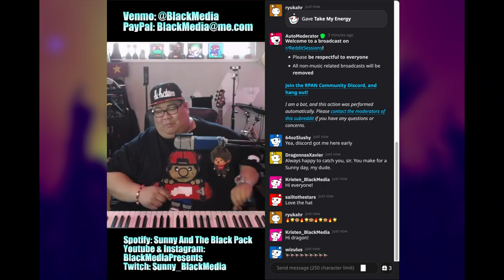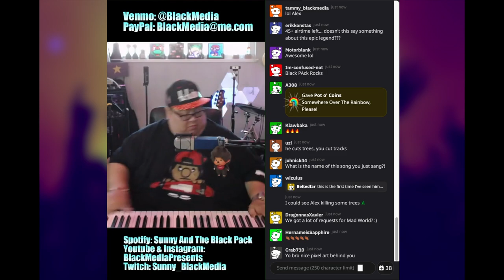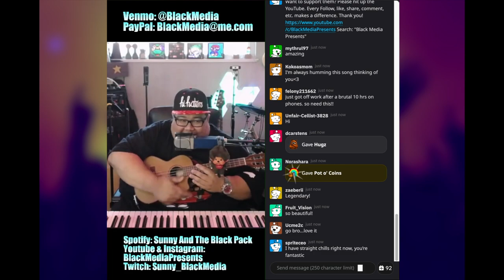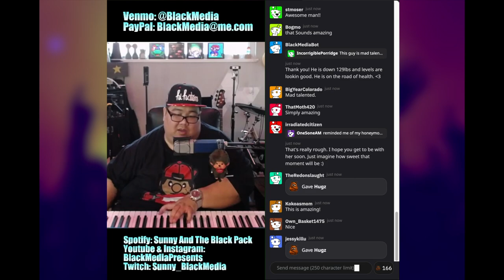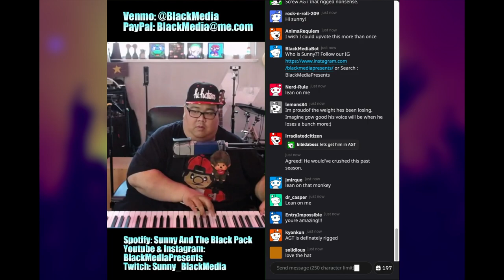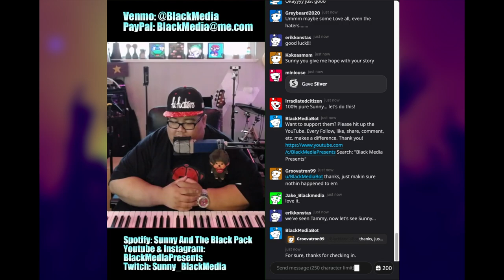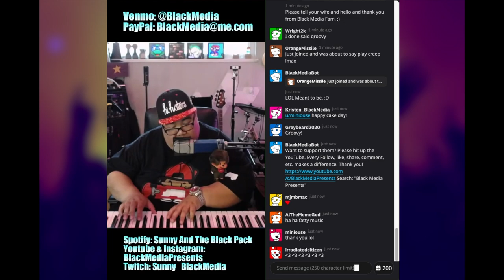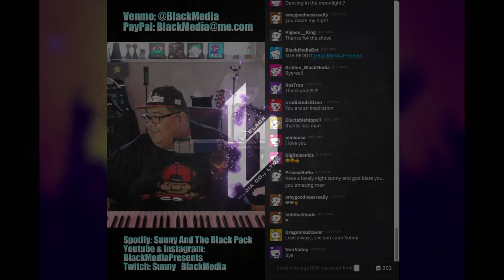Acoustic Reddit Live Stream: For Alison! (Solo Reddit Sessions) 10/5/20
This full, unedited, live performance by Sunny on Reddit was recorded on October 5th, 2020. Catch him live on reddit everyday! Follow him on reddit, instagram and discord to know when he will be live.